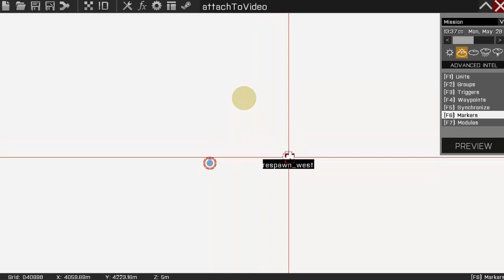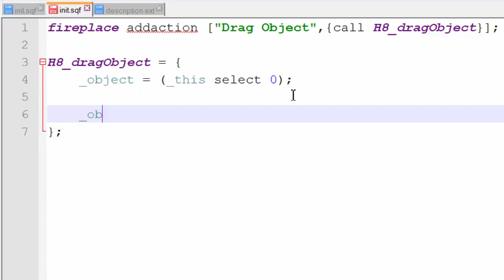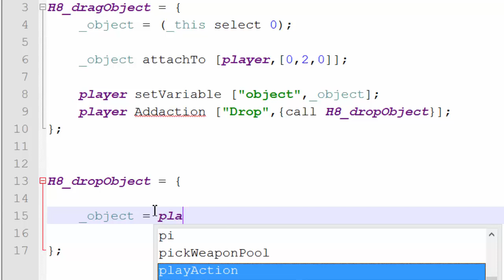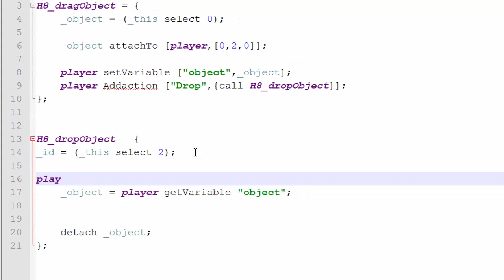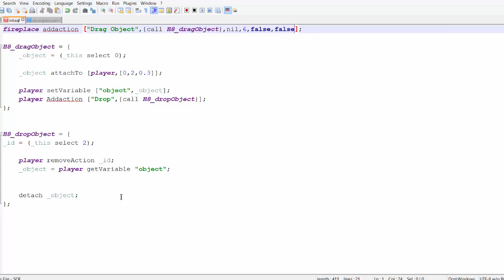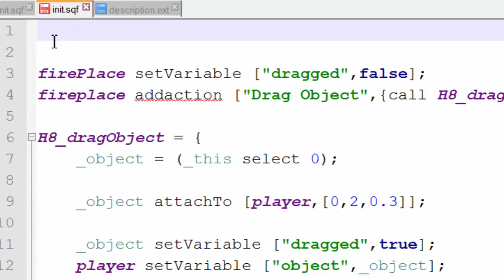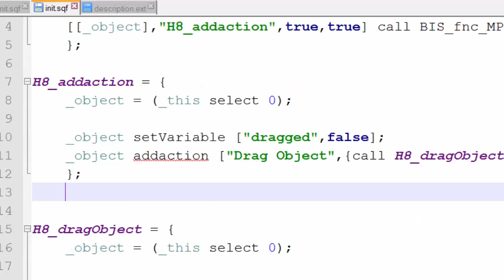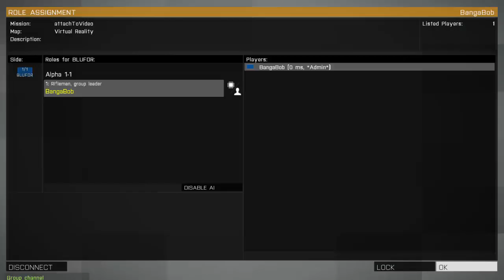ArmA 3 | Scripting (attachTo & BIS_fnc_MP)